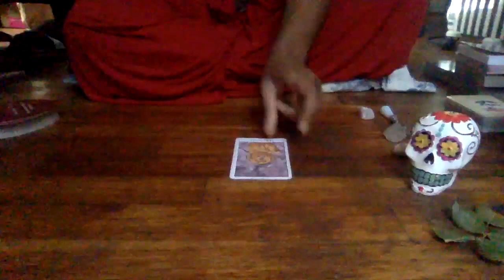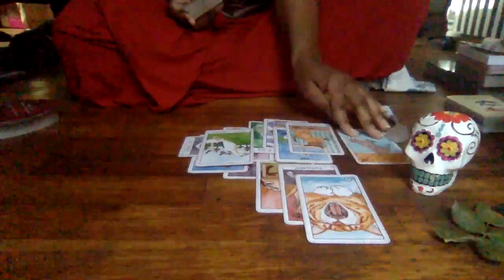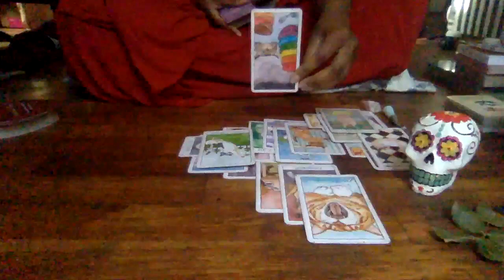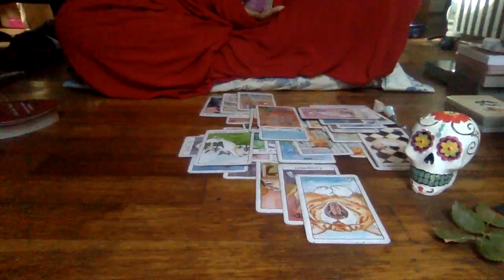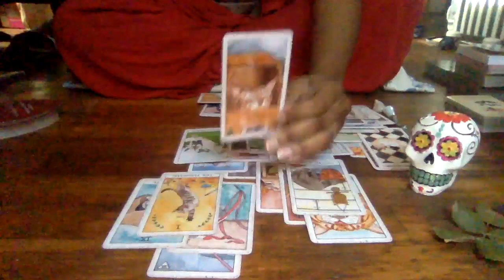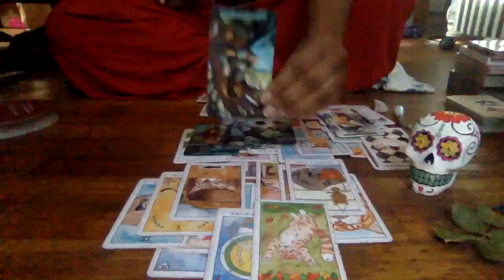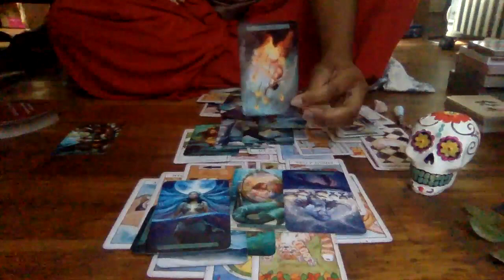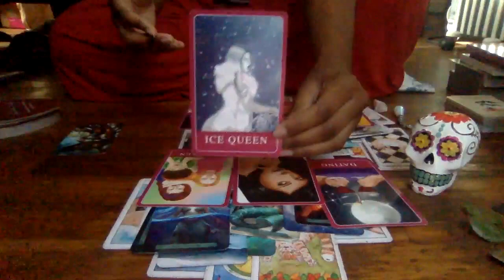LIBRA 💗 SOMETHING BAD HAS HAPPENED TO A GEMINI MAN WHO HUMILIATED YOU & STOLE A VICTORY FROM YOU.